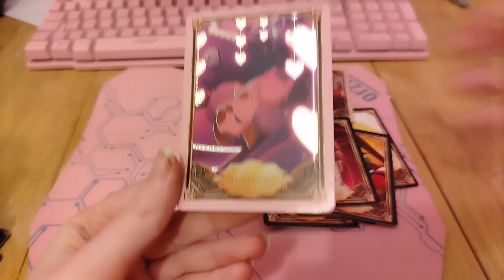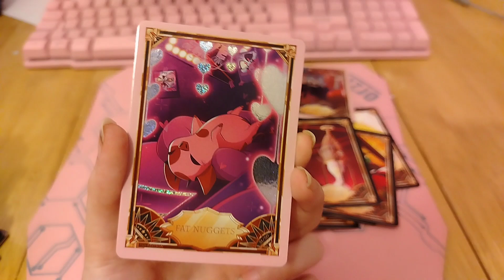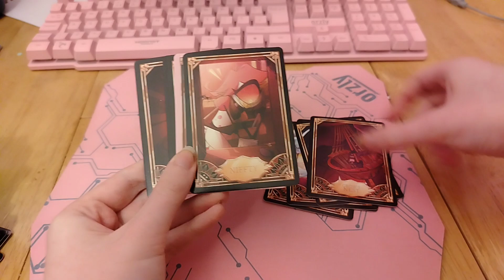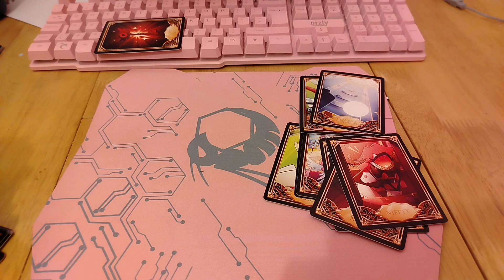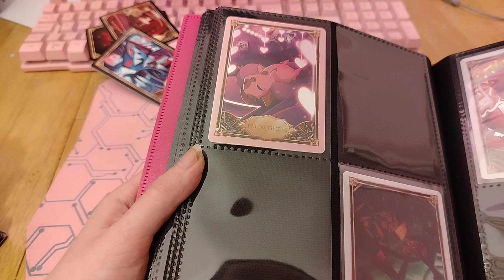I GOT A SECRET RARE!